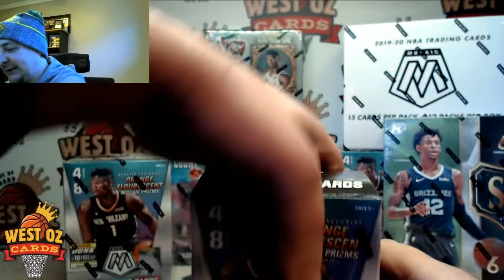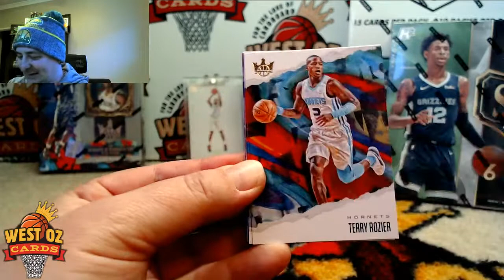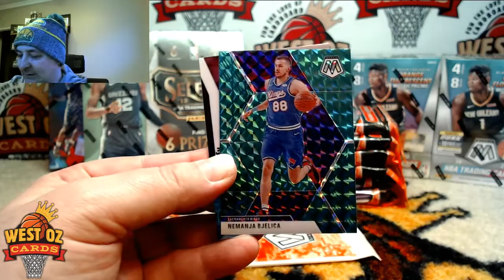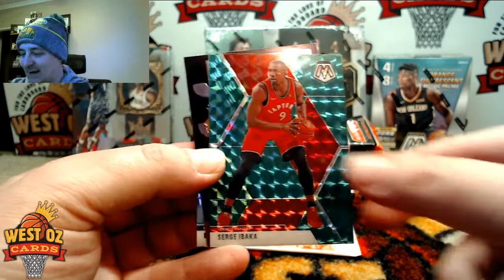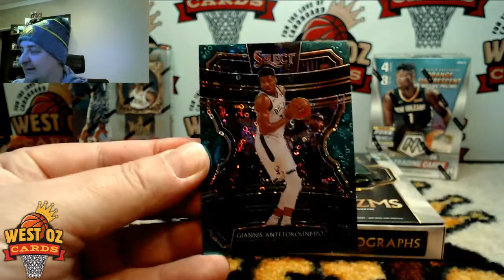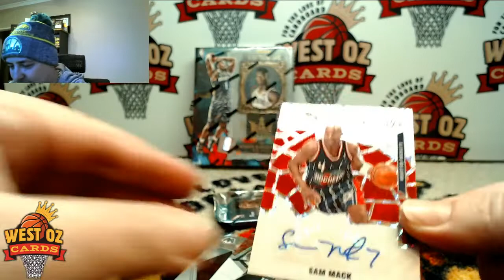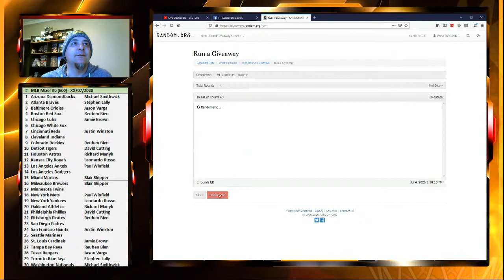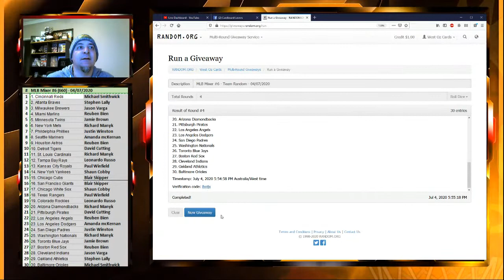WOC Weekender - Group Break - 04/07/2020